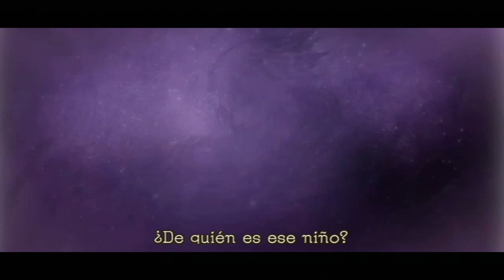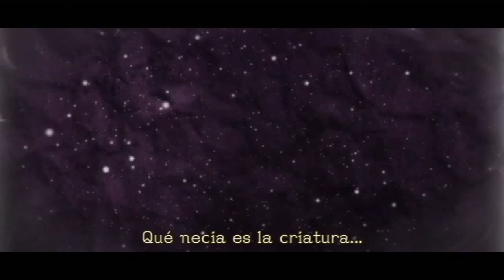Walkthrough - Pandora's Tower - #29